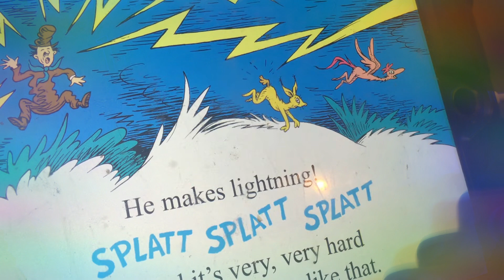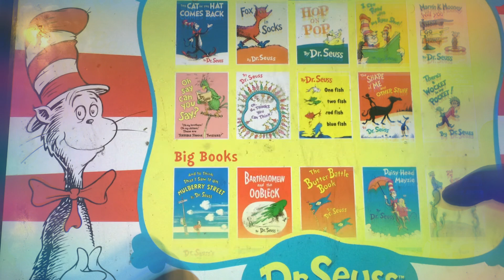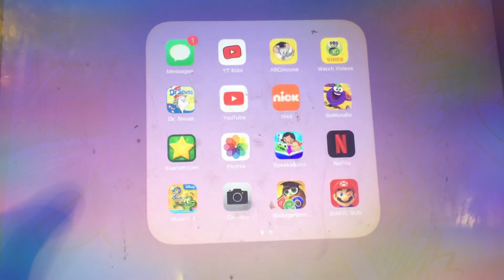November 23, 2020